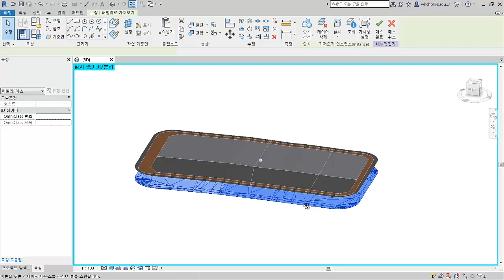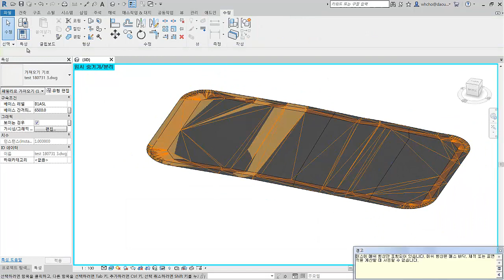대지작업 블럭 Mass 지붕 작성으로 단차이 만들기 cad mass 오류 수정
소구역 충돌로 CAD파일 삽입-mass 생성 오류 - 소구역 제거